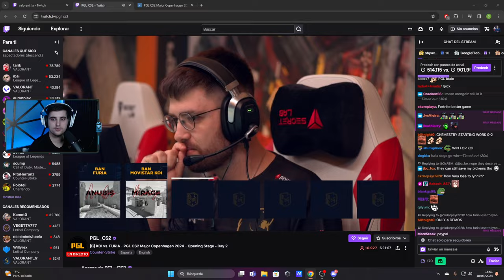MOVISTAR KOI vs FURIA (MAPA 1) | PGL MAJOR COPENHAGUE 2024 - OPENING STAGE [VOD]